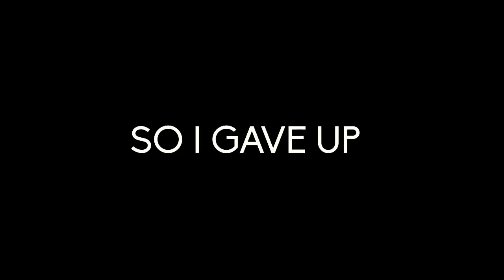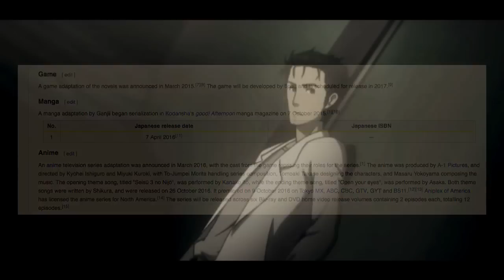BaronJ Talks: Occultic;Nine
2 to the 1 to the 1 to the 3
I quite like giant anime tiddee

---I PRODUCED AN AUDIOBOOK, GO CHECK IT OUT---
AUDIBLE:

NEW SHIRT!